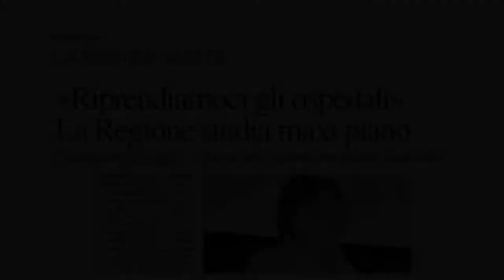SACCARDI VUOLE RIPRENDERSI I 4 OSPEDALI COSTRUITI IN PROJECT FINANCING